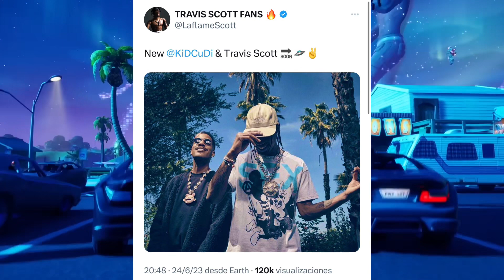WILL TRAVIS SCOTT RELEASE HIS SKIN NEXT MONTH ALONG WITH HIS ALBUM When does Travis's skin come back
Welcome to Guillex's channeltt FORTNITE TRAVIS SCOTT

FORTNITE X TRAVIS SCOTT FORTNITE TRAVIS SCOTT UPDATE FORTNITE TRAVIS SCOTT EVENT FORTNITE TRAVIS SCOT CONCERT EVENT TRAVIS SCOTT RETURN FORTNITE TRAVIS SCOTT SKIN RETURN DATE